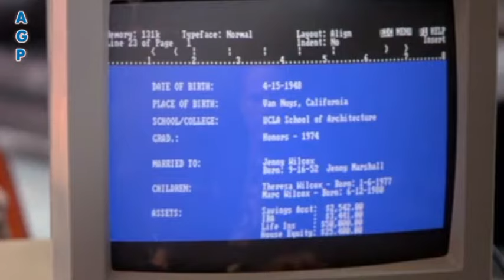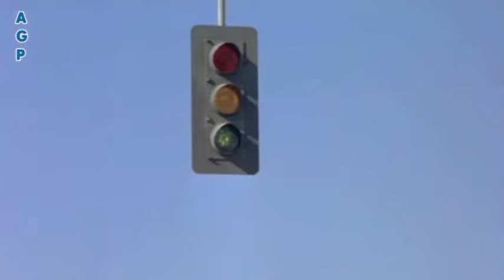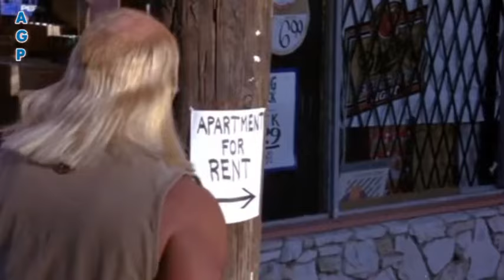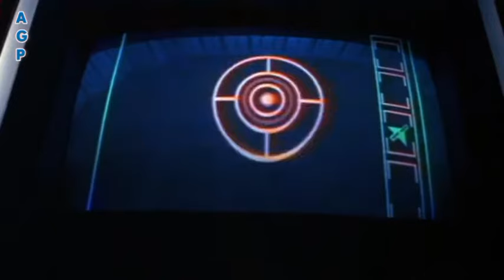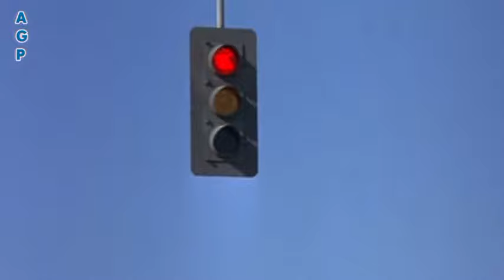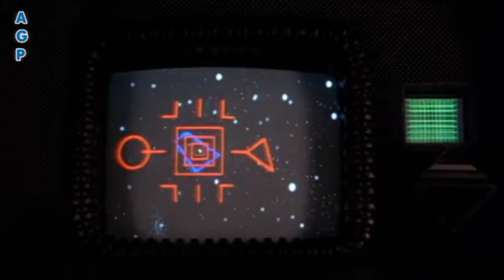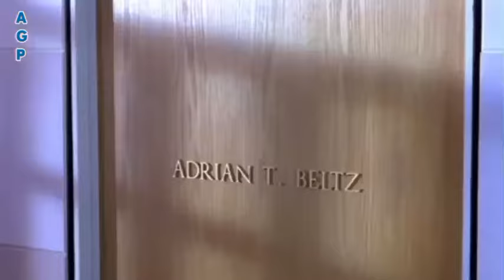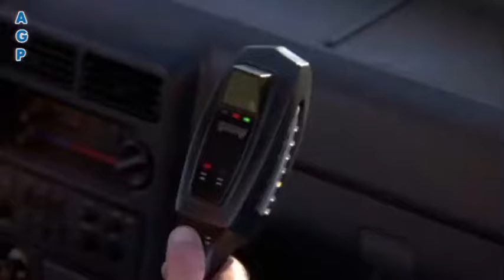Suburban Commando 1991